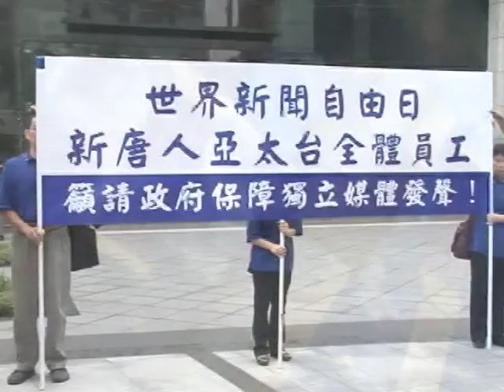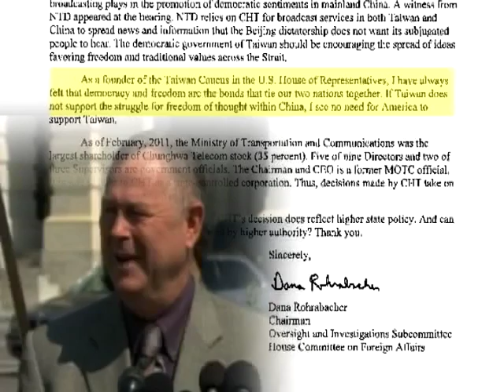中新二號續約案-新唐人亞太電視台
中新二號續約案-新唐人亞太電視台(NTDAPTV)